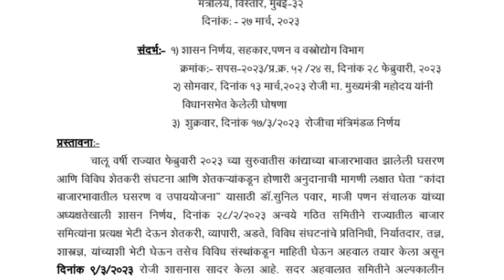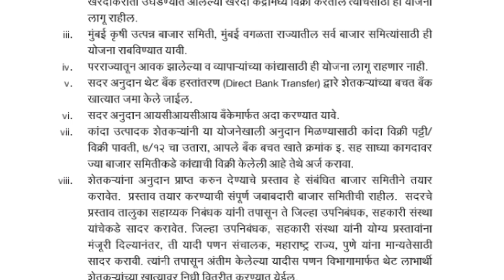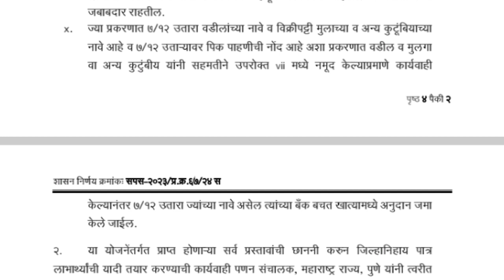कांदा उत्पादक शेतकऱ्यांना 350 रु. प्रति क्विंटल अनुदान मिळणार,।"अटी व शर्ती" पहा! kanda anudan 2023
🔴महिलांना ST प्रवासात सरसकट 50% सूट, महिला सन्मान योजना सुरु GR आला; mahila sanman yojana 2023

🔴आपले मतदान कार्ड आधार कार्डला लिंक करा ऑनलाईन आपल्या मोबाईलवरून
🔴voter card link to adhar card

🔴अतिवृष्टी झाल्यामुळे पीक विमा कंपनी ला ऑनलाईन

🔴 आपण पीकविमा कंपनीला केलेल्या तक्रारीच स्टेटस